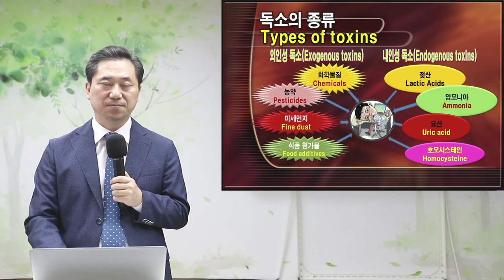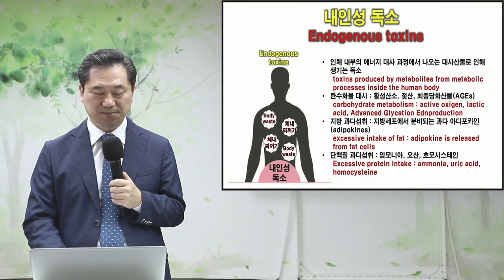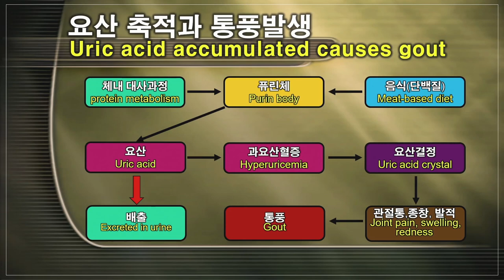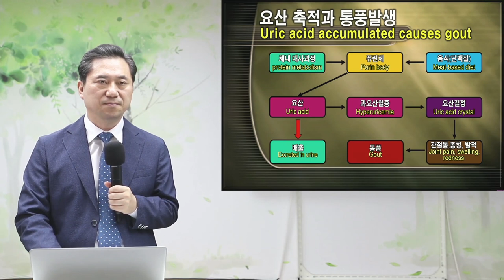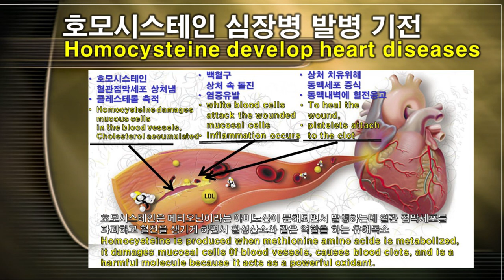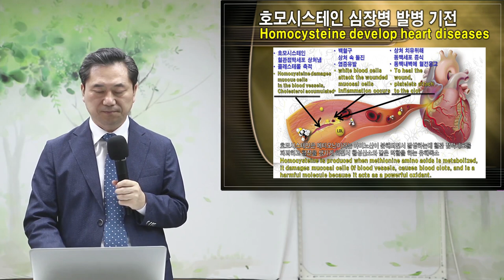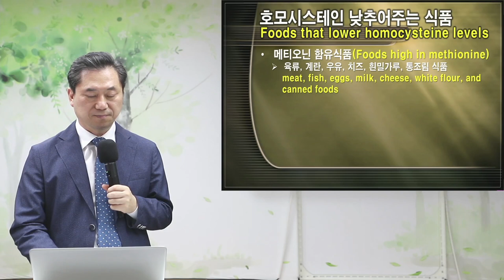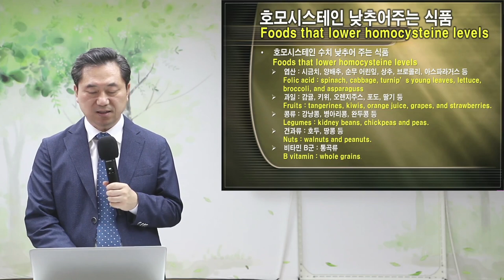양일권 교수 강의 4-1